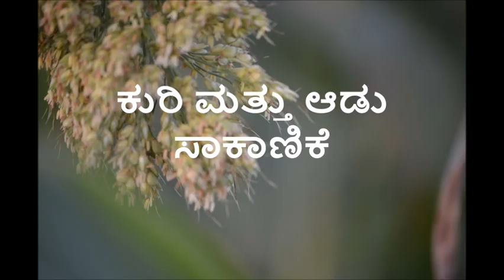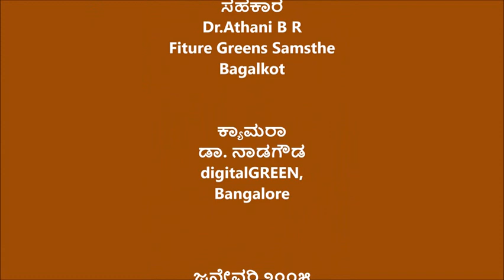Goat and sheep rearing_Bagalkot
This video was produced in Bagalkot location .